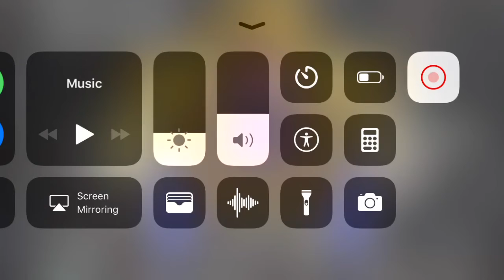Hearthstone: solo Witchwood w/ canoneer